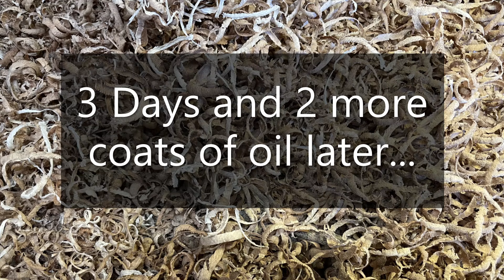Wood that never fails to amaze! - Wood turning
An 8 inch Yew bowl with a beautiful natural edge. There is so much character to this piece, everything just works so well together from the cracks to the curves.

Bowl Sanding tool

Gouge Chisel Sharpening Jig

Charnwood Lathe

Gorilla Glue

Bees Wax Oil

The price is the same for you, but it helps support me as a beginner woodturner in my quest to get a better lathe to make even bigger projects, and I really appreciate it!

Note this is NOT an instructional video, or designed for any education purposes, it is simply my own personal steps on my wood turning journey.